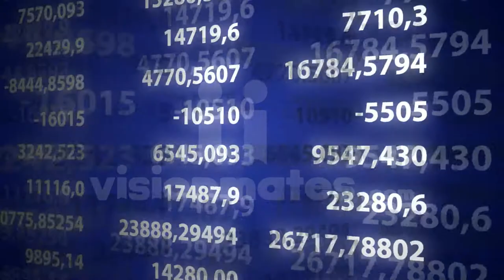Progress on numbers - HD video footage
Progress on numbers animation with blue background and flying numbers. Download animated video background in HD 1920x1080